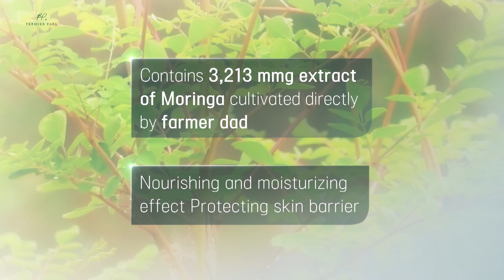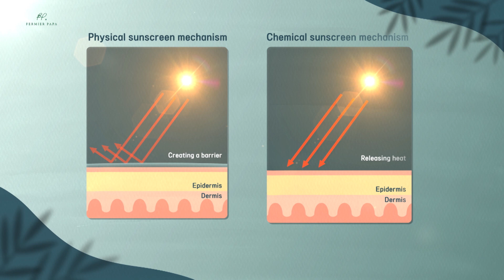FermierPapa Pure Moringa Sunscreen and Remover (철원코스메틱영농조합법인)